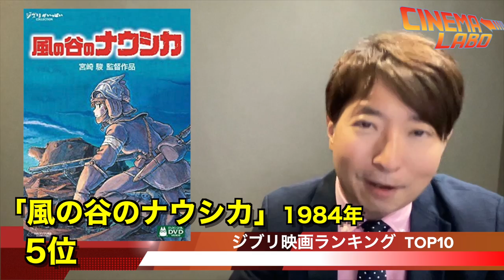【2022年版】映画.comが選ぶ！ジブリ映画人気ランキングTOP 10【総まとめ保存版】